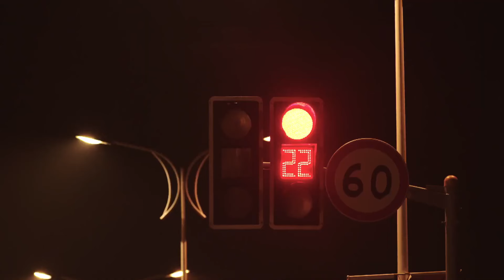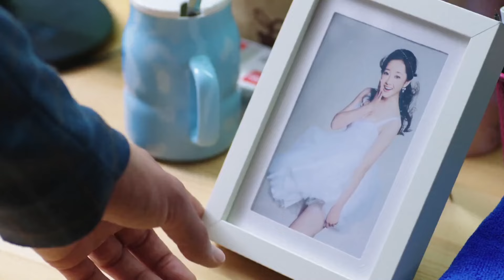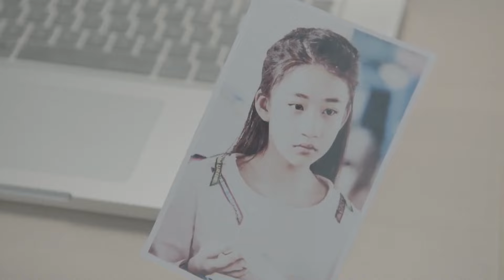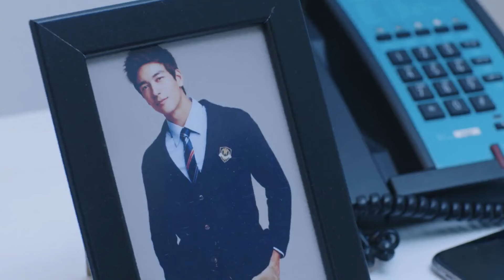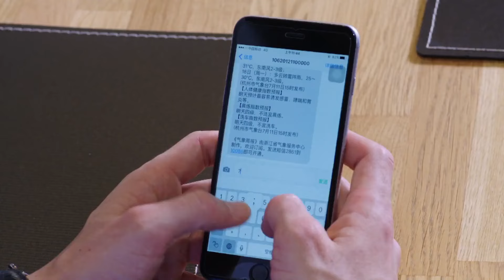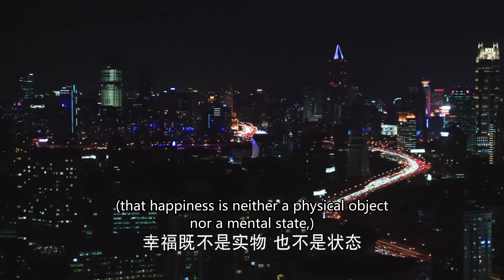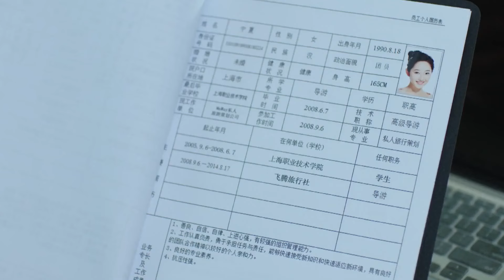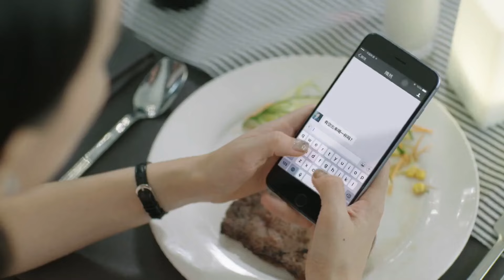【Full Movie】棄婦拼了命想擠進豪門，受盡婆婆的百般挑剔，搶走妹妹的身份討好富二代！✨ 中国电视剧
FGDJ